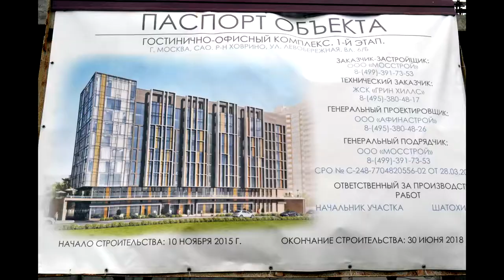Левобережная улица, владение 6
Гостинично-офисный комплекс